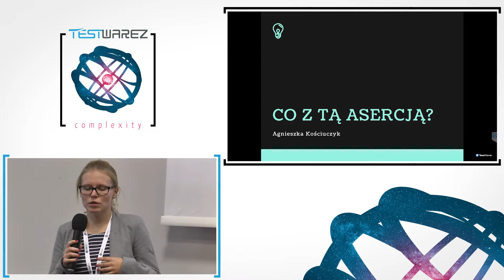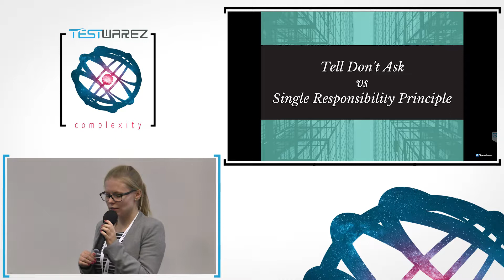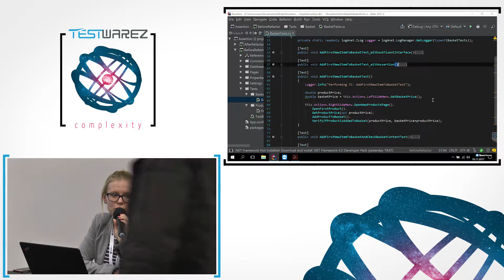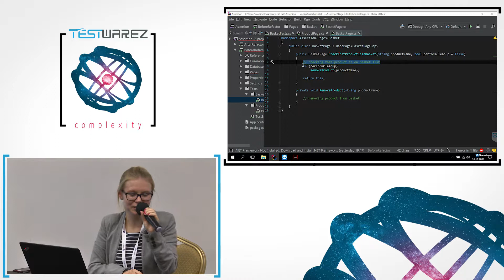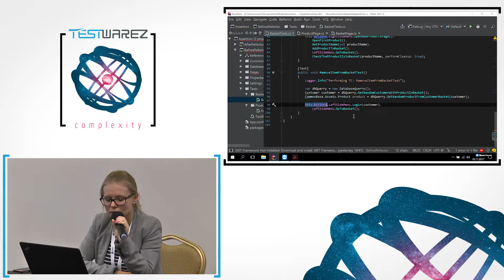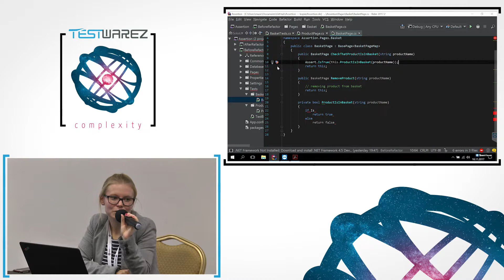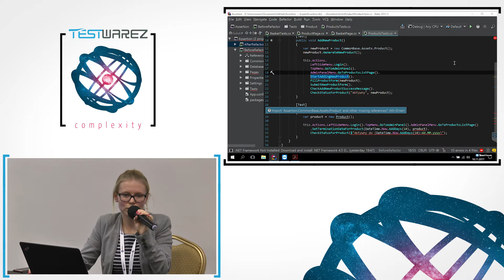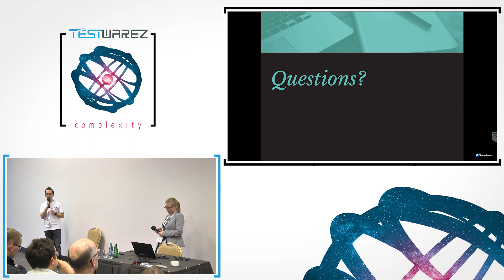Agnieszka Kościuszczyk - Co z tą asercją?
W swojej pracy zawodowej spotkałam się z różnymi podejściami do asercji - część osób tworzących automaty upiera się, że zgodnie ze starą szkołą unit testów powinno się mieć jedną asercję na test, na poziomie samego testu. Z drugiej strony jednak w przypadku, gdy mamy zautomatyzować dużą aplikację, gdzie nie możemy pozwolić sobie na przerwanie kodu po pierwszej asercji, musimy umieścić ich więcej. Równocześnie bardzo dużo osób ma też problemy z wyszczególnieniem co dokładnie powinno być sprawdzane w czasie testu i jak ważne jest to dla jego wyniku.
W czasie swojej prezentacji przedstawię na przykładach z automatyzacji testów dużych aplikacji webowych, jak najlepiej według mnie potraktować asercje. Dodatkowo powiem o tym jak powinien wyglądać kod, aby był prosty do utrzymania i aby osoba posługująca się nim była w stanie w łatwy sposób używać go z wykorzystaniem fluent interfaces.